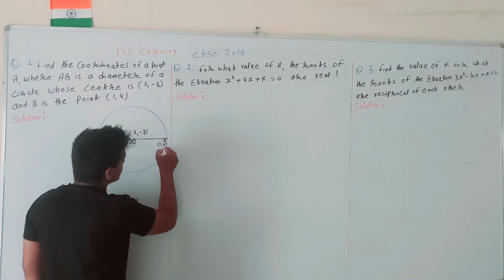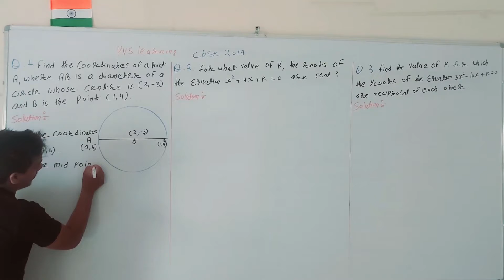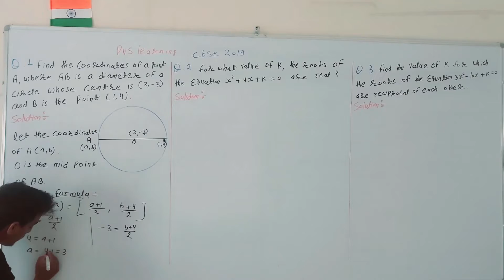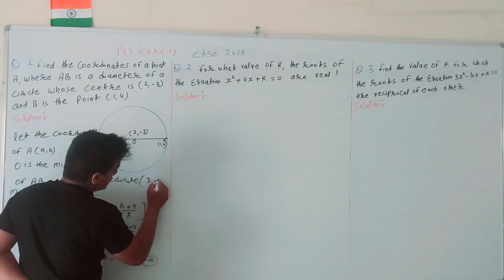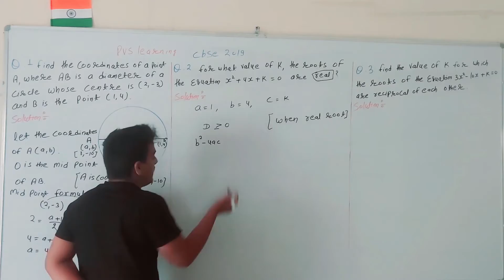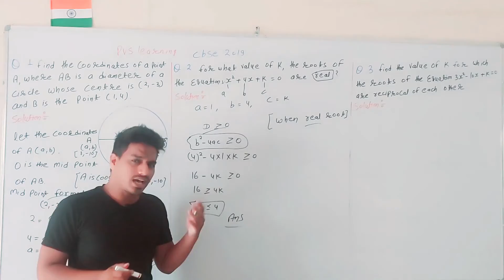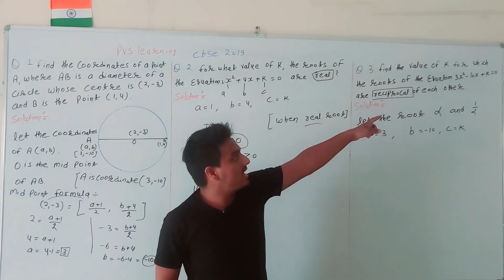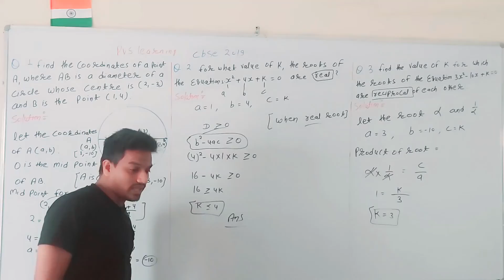PYQ Class 10th | Previous Year Question Class 10 Cbse Math